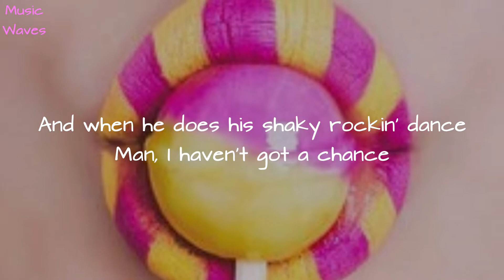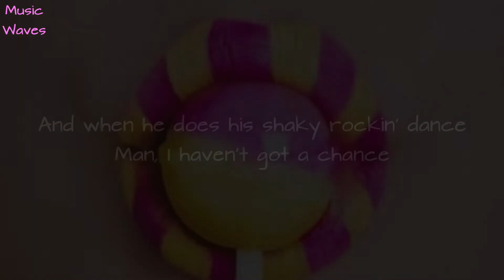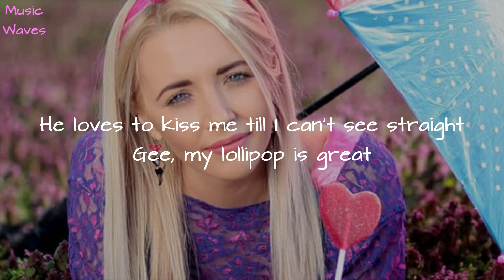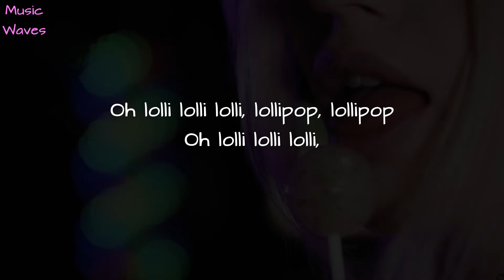The Chordettes - Lollipop (lyrics)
"Lollipop" is a pop song written by Julius Dixson[1] and Beverly Ross . It was first recorded by the duo Ronald & Ruby - Ross herself was "Ruby" - and then covered more successfully by The Chordettes.(1958).

Lyrics:

Lollipop lollipop
Oh lolli lolli lolli, lollipop, lollipop
Oh lolli lolli lolli, lollipop

Call my baby lollipop
Tell you why
His kiss is sweeter than an apple pie
And when he does his shaky rockin' dance
Man, I haven't got a chance

I call him, lollipop, lollipop

Sweeter than candy on a stick
Huckleberry, cherry or lime
If you had a choice he'd be your pick
But lollipop is mine

Crazy way he thrills me
Tell you why
Just like a lightning from the sky
He loves to kiss me till I can't see straight
Gee, my lollipop is great